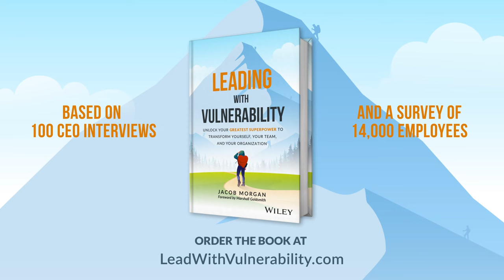CEO Of Hyatt Hotels On How Being Vulnerable and Practicing Empathy Transformed Him & His Company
In today’s ever changing world, we need to be more adaptable and resilient through challenges.

In the past few years, the pandemic has impacted the hospitality industry profoundly. But it also brought out resilient leaders all over the world just like Mark Hoplamazian, CEO of Hyatt Hotels Corporation.

Resilient leaders have demonstrated the ability to adapt to changing circumstances, recover from failures, and inspire their teams to persevere.

They remain focused on long-term goals, even in the face of short-term difficulties, and use setbacks as opportunities for growth and learning.

When leaders are resilient, they foster a positive, adaptable, and growth-oriented environment that not only helps the organization navigate challenges but also propels it towards success and innovation.

Mark Hoplamazian is one of the 100+ CEOs I interviewed for my new book, Leading With Vulnerability, which is coming out in October.